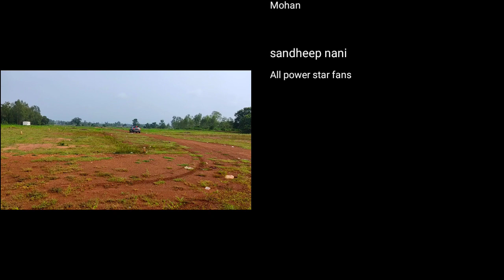BheemlaNayak- First Glimpse!! happy birthday Uma mahesh...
Pawan Kalyan bheemla Nayak